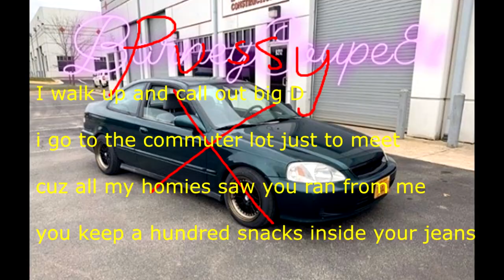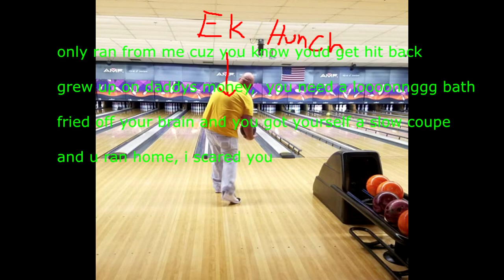TnR Music- Donald's a Pussy (Ballin' Country Remix)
Talks shit online not in person. confronted denied allegations. Ran away and hid behind his 16 y/o daughter to prevent his jaw from being broken.  Then waited 2 days and started talking shit online again. So here you go. Now Fight me or better yet, have them "Boys" come jump and shoot me like you claim.

Singer/Editor: TnR productions/TnR Music
Writer/Producer: Tyler K.